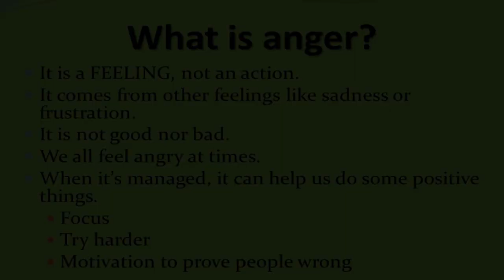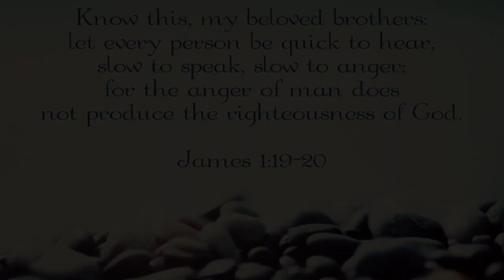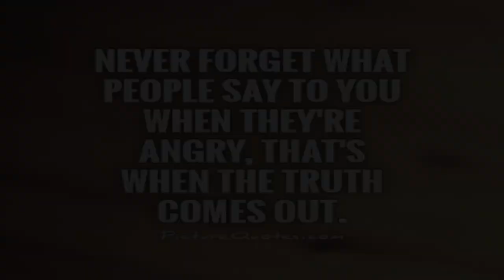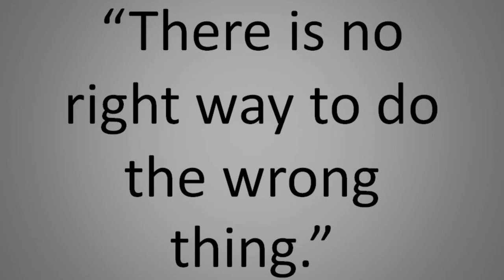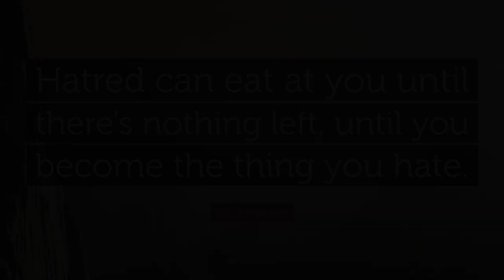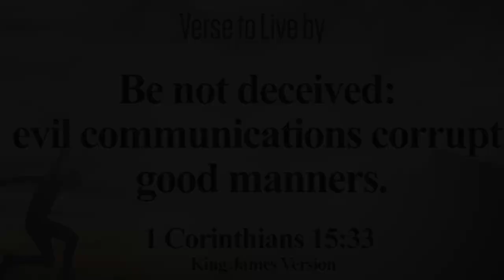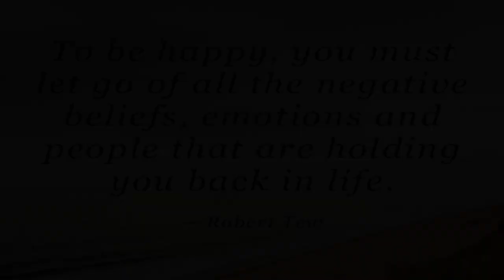The Greatest Issues with Uncontrolled Anger! How To Be a Happier and Less Angry Person!!